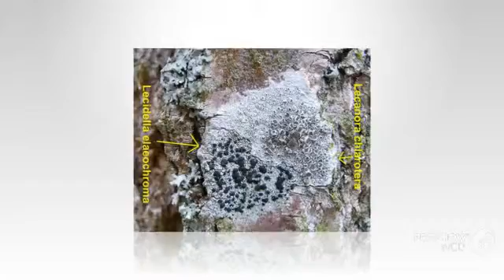Lecanora chlarotera - fungi kingdom